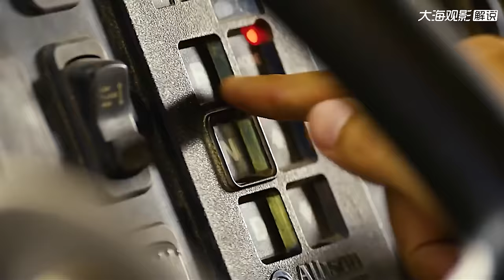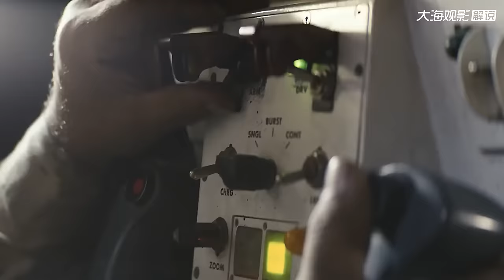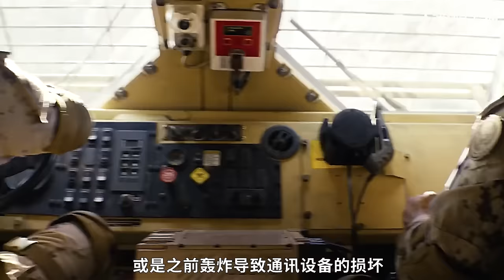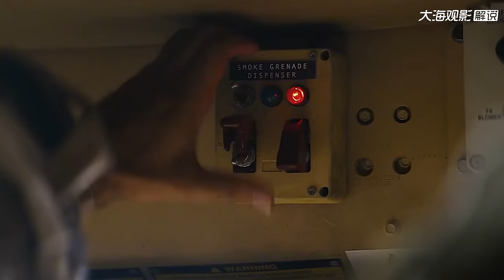2022超燃戰爭電影《沙漠伏擊》高清完整版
2022超燃戰爭電影《沙漠伏擊》高清完整版

No.2 | 以色列6輛坦克干掉了敘軍100多輛，《淚之谷》還原坦克墳場全過程